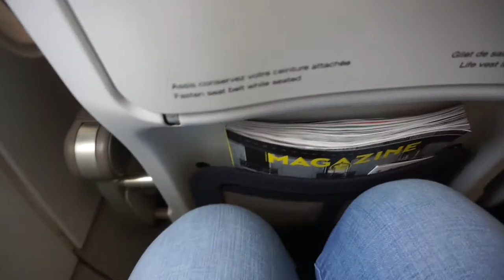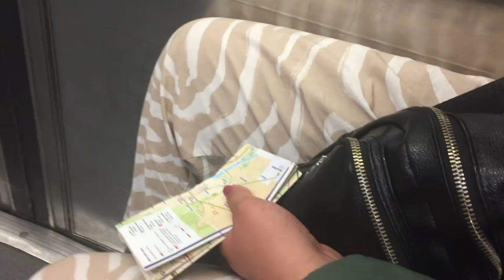Sommeraftner i Paris | Nikoline Carstensen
Dejlige, solskinsrige dage i Paris, Frankrig i sommeren 2017.